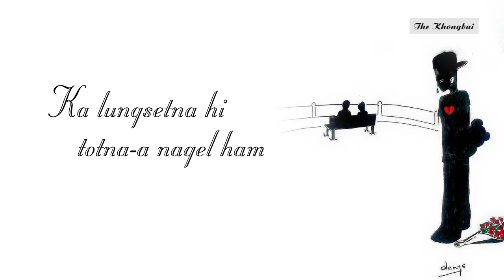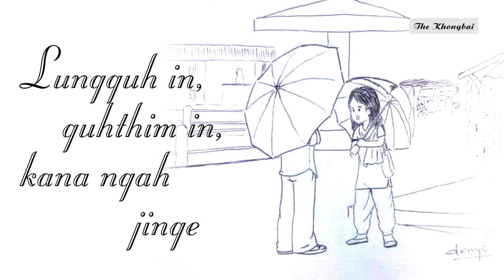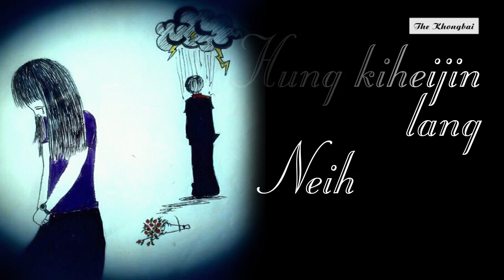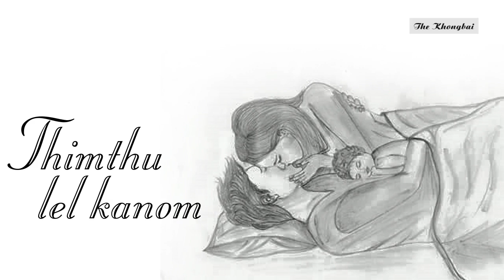Thimthu by Vaunted Exorcist, Songpijang